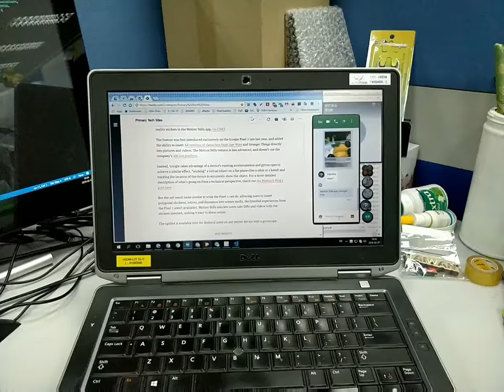Tie Interceptor flying toward Earth.